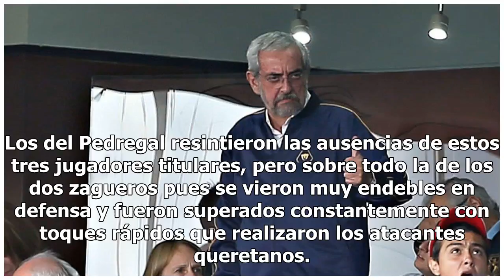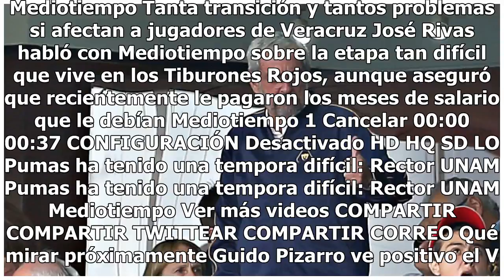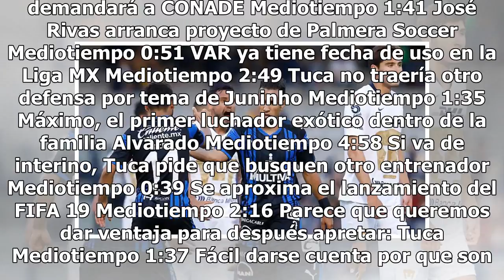Querétaro da segunda derrota a Pumas y termina con invicto en CU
Pumas perdió su invicto de Liga en casa al caer por la mínima diferencia ante una escuadra de Querétaro que aprovechó que los auriazules presentaron un equipo 'parchado', debido a las bajas por lesión de Luis Quintana, Alejandro Arribas y Carlos González. Los del Pedregal resintieron las ausencias d...